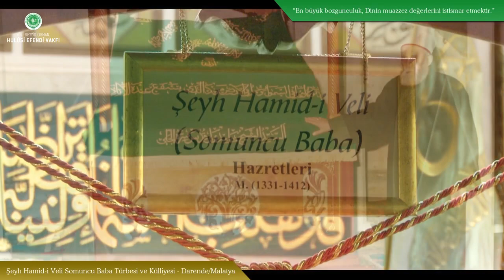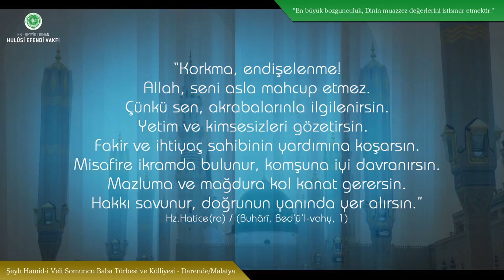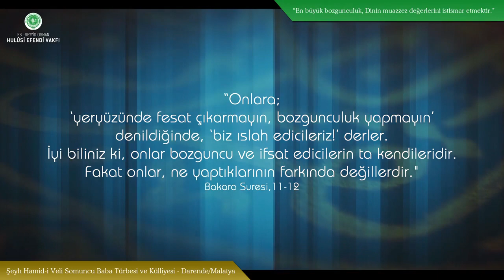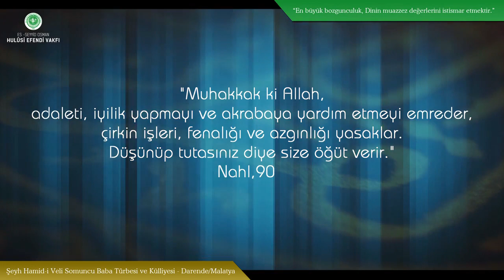CUMA HUTBESİ - "En Büyük Bozgunculuk, Dinin Muazzez Değerlerini İstismar Etmektir."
SOMUNCU BABA KÜLLİYESİ'NDE CUMA HUTBESİ
KONU: "En Büyük Bozgunculuk, Dinin Muazzez Değerlerini İstismar Etmektir."
DARENDE/MALATYA